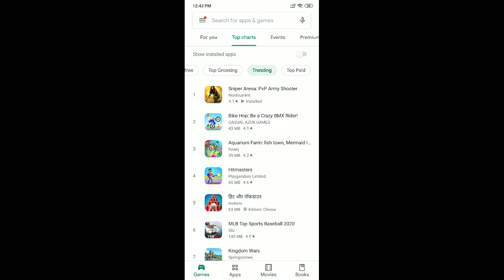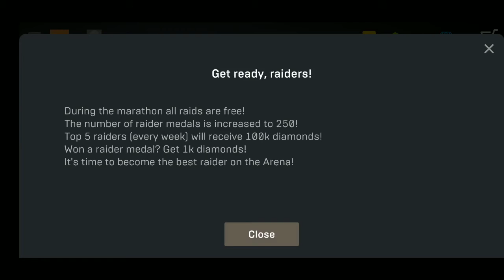Sniper Arena: PvP Army Shooter Game Gameplay | Gaming Trials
Game - Sniper Arena : PvP Army Shooter

About This Game - Fight your way to glory, Sniper! Lead your squad & Show Your Accuracy Online!

Sniper! Enter the arena and become the professional sharpshooter in this thrilling ‘sniper vs. sniper’ Live Combat game! Compete against more than 500K snipers worldwide, climb the leaderboard, and enjoy every Battle in this intense mobile experience! Feel the pure adrenaline rush, and lifelike combat emotions in the heat of the battlefield, right in your hands on your mobile screen. Jump into the action and join the battle right away!

• Enjoy breathtaking 3D Graphics: remarkable Sniper Rifles, superbly realistic and authentic in every little detail, and 4 spectacular combat locations with authentic sniper firing positions, beautifully designed in terms of game logic and the balance.

• Try intuitively easy controls – Swipe, Zoom, Shoot! Compete in 3 game modes: Deathmatch, Team Deathmatch, and Domination with up to 8 real opponents on the map, whoever shoots the most enemies wins the round.

• Develop your Sniper Career, from recruit all the way to the rank of Phantom, with a variety of daily tasks and a detailed ranking system. Unlock and upgrade modern Professional Equipment: sniper rifles, ammunition, camouflage and special equipment.

• Ally with your friends and create an Unstoppable Squad! Lead them to the top of the leaderboard, defeat other teams and win territories in Domination mode.

This game requires a stable Internet Connection to play. The gameplay involves real-time online match-ups with players across the globe, a shared server for any mobile device, and Live-Chat.